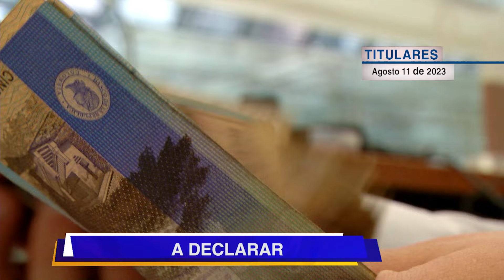Titulares | 11 de agosto de 2023